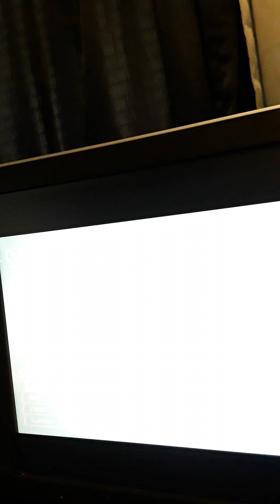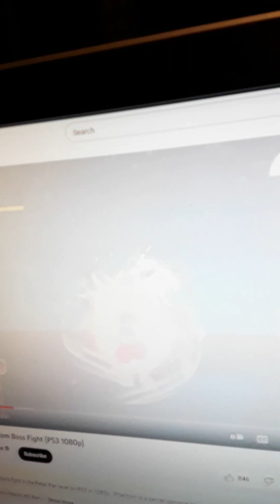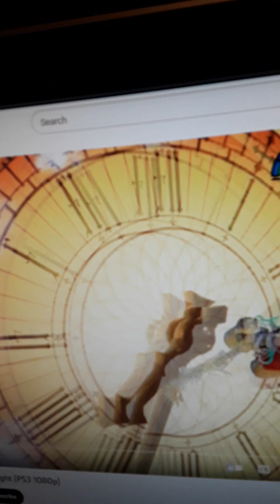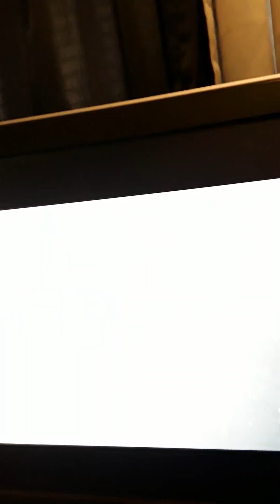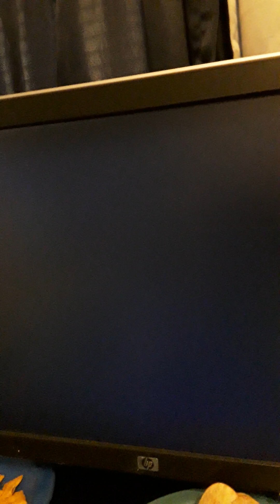ghostly tuner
hope u like this music video